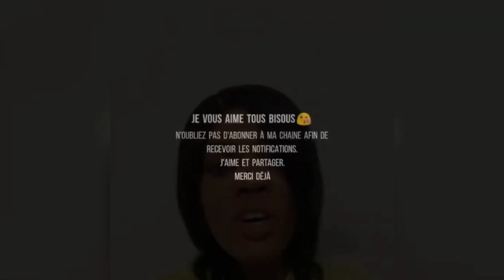DIFERANS KI GEN ANT YON ETIDYAN AYISYEN E YN ETIDYAN DOMINIKEN |KOMAN 2 PARAN SA YO KONSEVWA CHWA YO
Hello mes amours mw espere nou anfom siw renmen ti video sa like, pataje abone siw poko fè sa aktive kloch de notifikasyon an merci déjà.
INSTAGRAM : Cindy Dorval ou Cindylazuzu_official